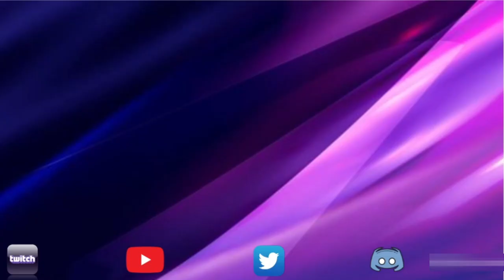Alliance War | Season 53 | War 3 | Marvel Contest of Champions